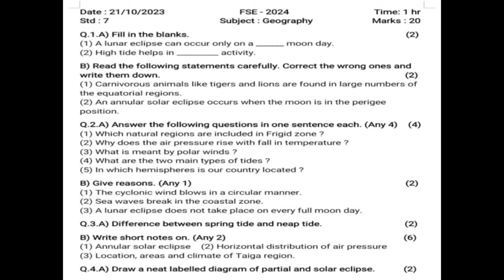Class 7 Geography Question paper | First Semester Exam - 2024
Watch and practice solving Class 7 Geography model question paper of First Semester Exam - 2024.